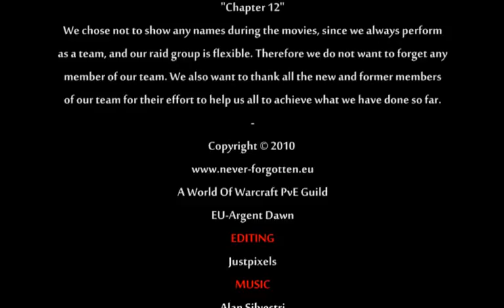World of Warcraft - Wrath of the Lich King - Chapter 12 The Lich King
Note: Please be aware that the movies are lower quality due to old recordings. This is more like an archive.